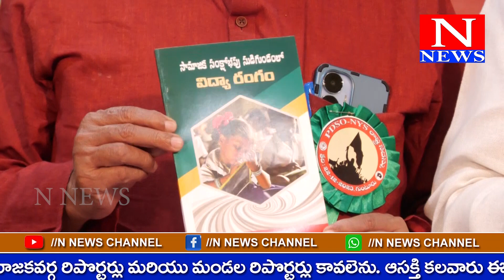విద్యా,ఉపాధి రంగాల సంక్షోభం- పాలకుల విధానాలు విద్యార్థి, అంశంపై పిడిఎస్ఓ- ఎన్ వై ఎస్ రాష్ట్ర సదస్సు